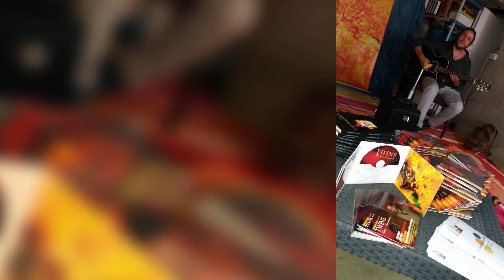TWINS, le CD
Engagez-vous pour l'environnement et la biodiversité en achetant le CD TWINS / une partie des recettes est reversée à WWF France !